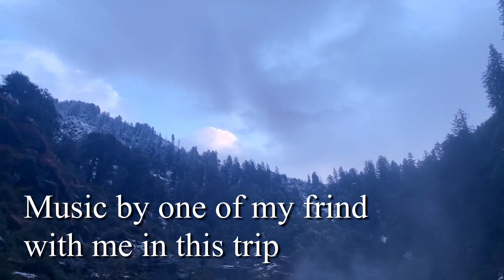I crashed my Duke 125 again. Bir to tatvani (Part-2)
Duke 125 ride to full off road.
I crashed my duke 125 in this ride.
In this video you watch full adventure like -
Bike crash in full off road,
Hiking in rain in winter(Very cold weather)
Live snowfall and camping in very cold weather.

If you love the video then Like 👍 and Share 📲

Best camera fore vlogging:-
Full frame - Cannon 200D mark2
Mirrorless - Cannon M50

My gear -
Action camera

Mic adapter

My laptop

My Tripod

My helmet

My riding gloves